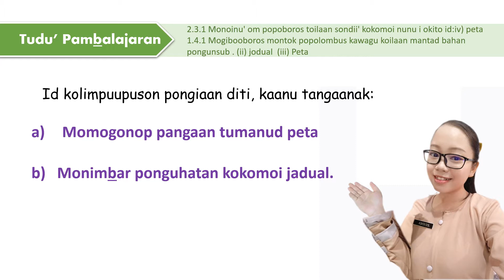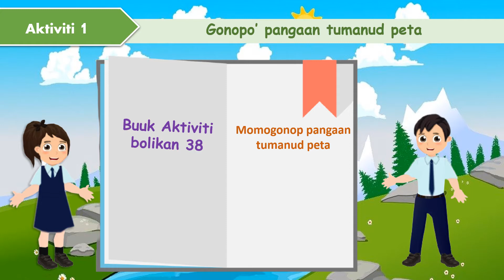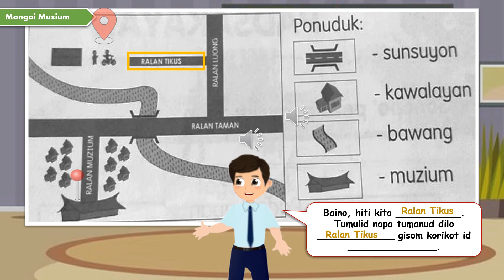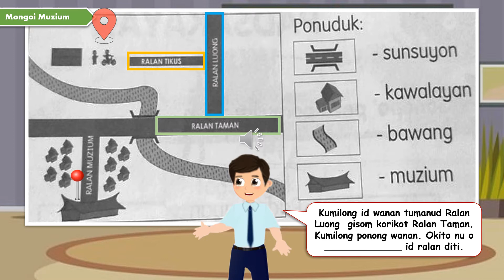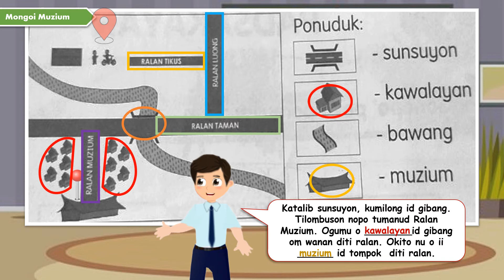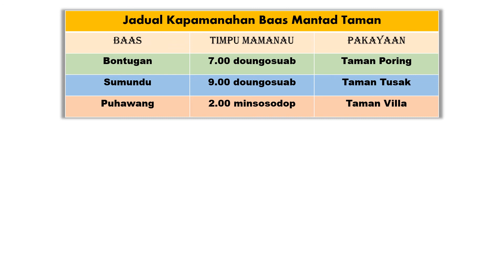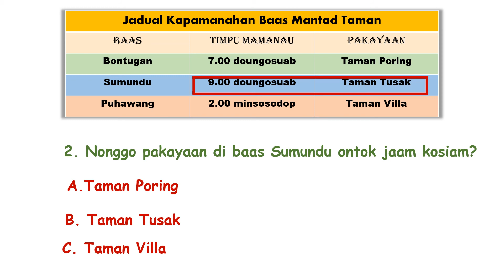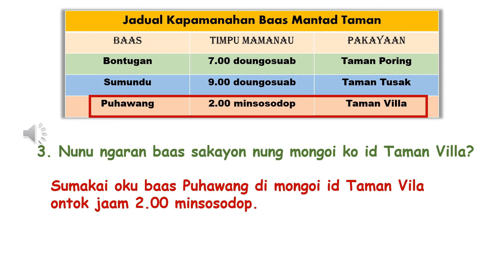BA 38 I BKD TOUN 3: MOMOGONOP PANGAAN TUMANUD PETA MS38